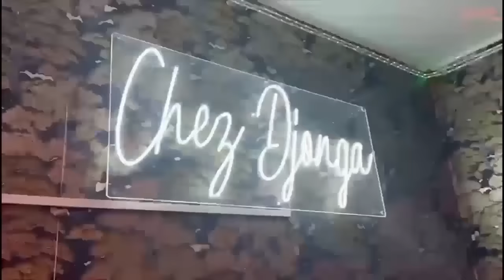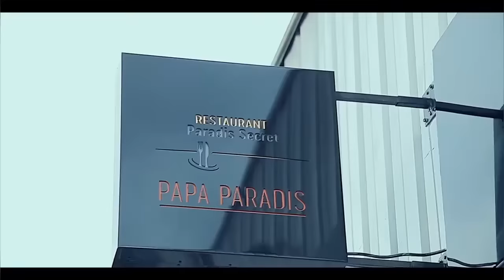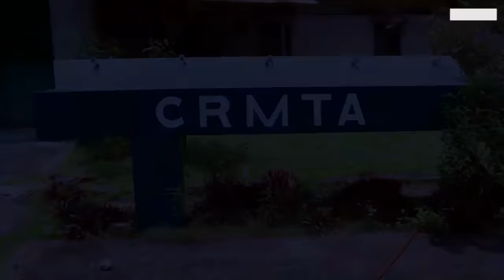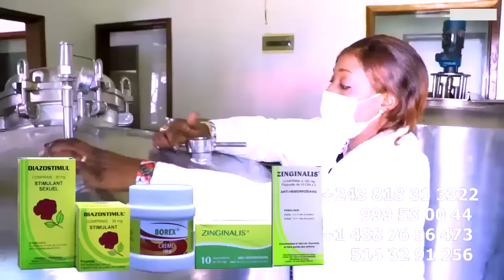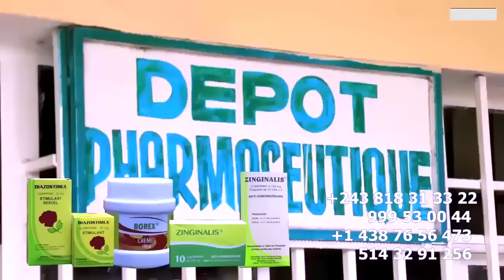ABSENCE Y'APPO FIRENZE AZA PARMI BATU Ba TRAHIRA GIANNY FAYI ? BA BOTA Na LABRUNE? Ba VERITE EKOMI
ABSENCE Y'APPO FIRENZE Na MATANGA, AZA PARMI BATU Ba TRAHIRA GIANNY FAYI ? BA BOTA Na LABRUNE? APRES MATANGA Ba VERITE ESOPANI Na FAMILLE Ya GIANNY